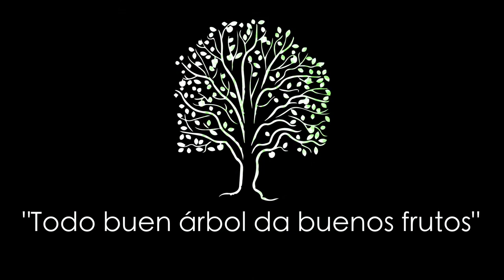Asbel Guzmán, Productora Independiente, generación 1990-1994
"Todo buen árbol da buenos frutos". Hoy les presentamos esta serie que recolecta el testimonio de algunos de nuestros ex-alumnos.